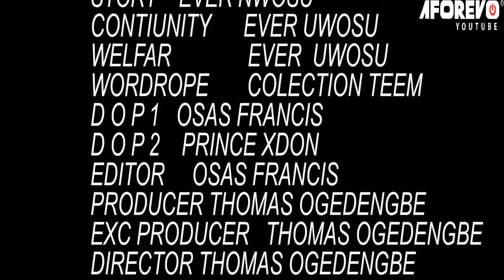My randy uncle- Nigerian Movies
my randy uncle